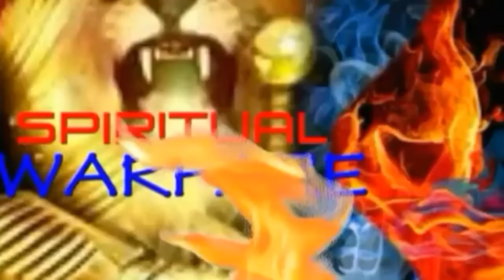🔵Inspiration for ((Targeted)) Individuals : Spiritual Warfare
💗Pastor Paul Green ((sermon))

  🔱Full Armor of God🙏🔱

🎼🎼Music Corner 🎼🎼
💿I need you right now
🎵Matbow